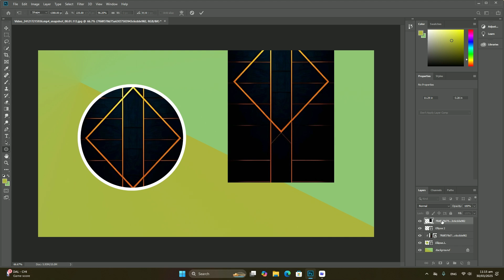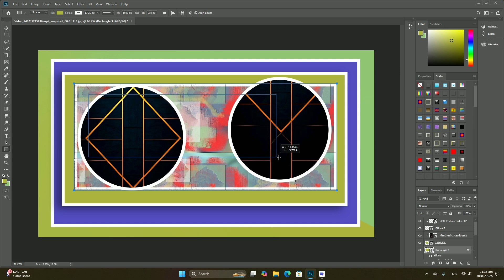Photoshop でサムネイルをデザインするためのベスト プラクティスは何ですか? SDC編集CC 38A362F＃1958